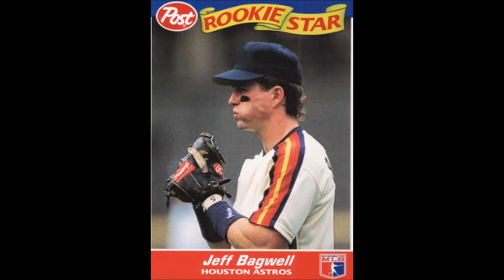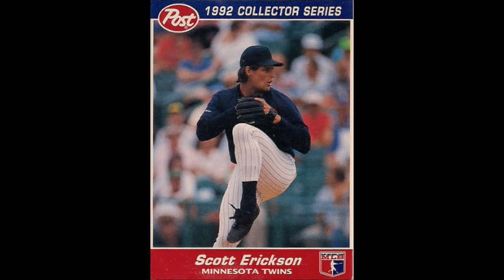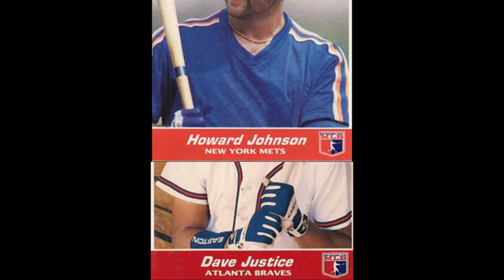1992 Post Cereal Baseball Cards 30 Card Checklist